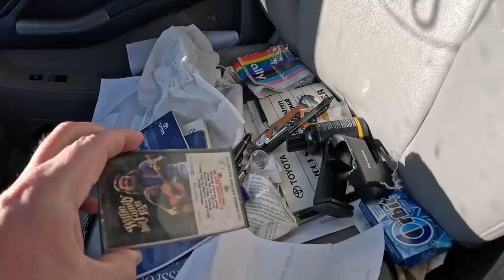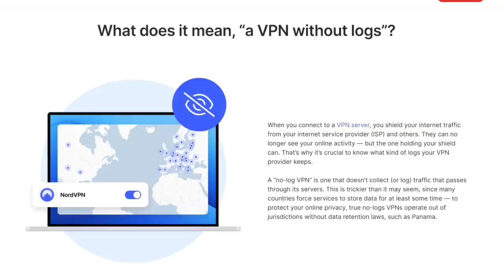USED CAR PRICES PLUMMET! Dealers Will Take MAJOR LOSSES!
Get 4 months extra on a 2 year plan It’s risk free with Nord’s 30 day money-back guarantee!

Car Dealers REFUSE To Lower Prices EVEN AT AUCTIONS!

Join me on a thrilling ride as I take you behind the scenes of the used car dealer auctions. With my expertise, I'll reveal the secrets of the car market, from wholesale prices to repos and everything in between. Don't miss out on this exclusive insight into the world of used car deals.

My name is Brandon and I am a used car dealer. I created Car Questions Answered to share the ins and outs of the used car market from my perspective. I share with you updates on car prices, what's happening at the dealer auctions, and what it's like being a dealer. My goal is to share information to help you make the best decisions while buying a car to save you money. I do not want car dealers taking advantage of you.